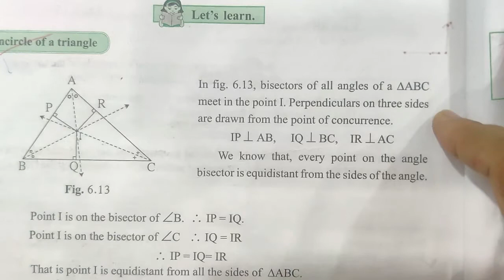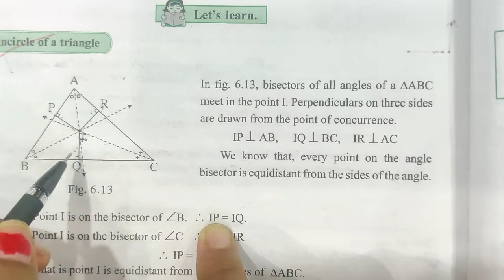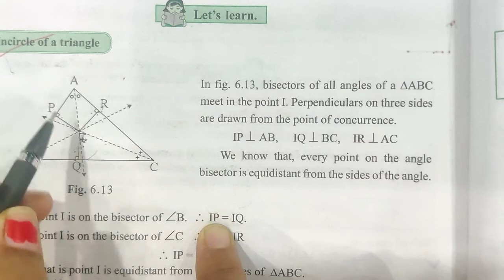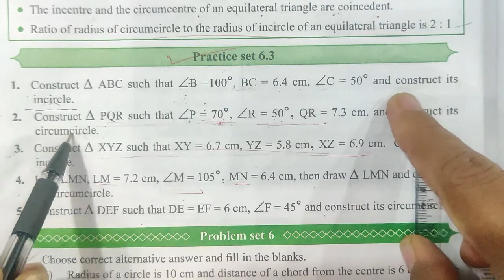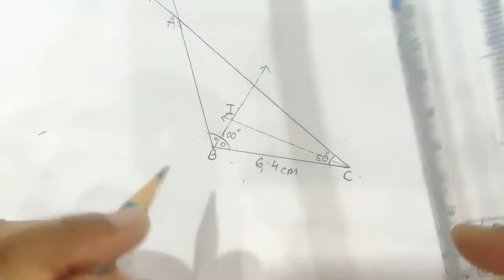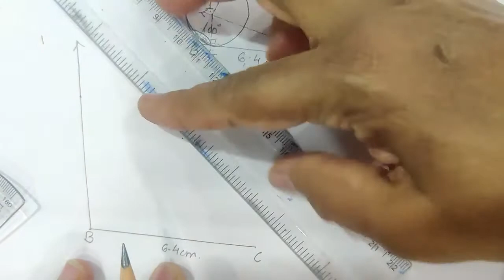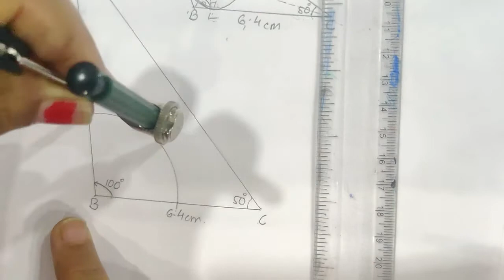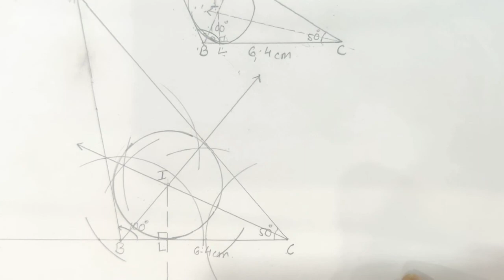STD : IX, Math Part-II, Construction of Incircle of a Triangle.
STD : IX , Math Part-II, Chapter 6 - CIRCLE
Construction Of Incircle of a Triangle